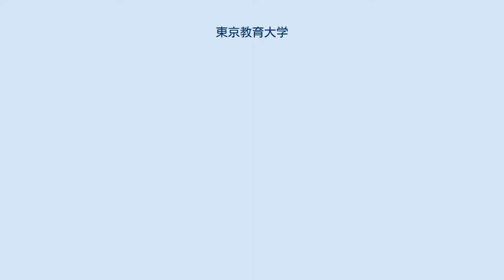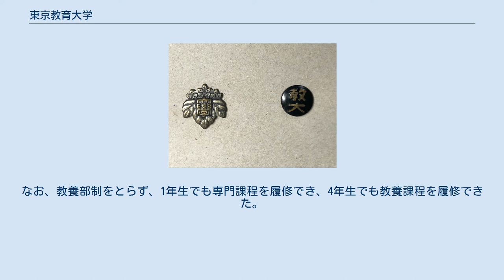東京教育大学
日本の国立大学_(廃止)
東京都の大学_(廃止)
東京教育大学（とうきょうきょういくだいがく、英語: Tokyo University of Education）は、東京都文京区に本部を置いていた日本の国立大学である。
1949年に設置され、1978年に廃止された。
大学の略称は東京教大（とうきょうきょうだい）、東教大（とうきょうだい）、教育大（きょういくだい）。
 1978年に閉学し、筑波大学（茨城県つくば市に所在）の母体となった。
同窓会は茗渓会である。
 その名称から教員養成を目的にした大学と誤解されやすいが、文学部・理学部・教育学部・体育学部・農学部からなる総合大学であった。
東京高等師範学校側の要請により、大学の運営と引き換えに教育の名を使った。
その名前の影響により大学になってからも多くの中学校・高等学校を中心とした各教科の教員を輩出してきた。
一方で、研究者や民間企業・公務員など進路は多様化した。
 東京教育大学の校章は「五三の桐葉型」である。
この桐章は東京高等師範学校の附属小中学校（のちの筑波大附属小、同附属中・高）で1888年11月に校章として制定されたことに起源を持つ。
これは明治天皇の行幸の際、皇室の御紋章である五七の桐章を校章に用いるようご沙汰を頂いたことによる。
しかし五七の桐では不敬にわたることがあってはとの理由で五三の桐となった。
 東京教育大学　五三桐バッジと教大の襟章 その後、母体である東京高師においても1903年に改定された「東京高等師範學校生從徽章」で制定され、1949年製作の東京教育大学学生バッジや、筑波大学のシンボルマークに受け継がれている。
「桐紋」と呼ばれる図形は、菊花紋章と並んで日本国の伝統的な紋章および国章として用いられているが、同学の校章は花の部分のみ「蔭」で表現される独特なものである。
 東京教育大学には、次の3つの主要キャンパスがあった。
 一般教養の課程はなく、学生は入学の時点で、各学科または専攻に所属していた。
 東京教育大学の附属学校は、師範学校(創設時には東京師範学校ではなく師範学校と呼称された)と同時に創設された附属小、東京高等師範学校時代に創設された附属中・高と、それら以外の戦後に設立・編入された各学校に分けられる。
いずれも東京教育大学の閉学に伴い、筑波大学に移管された。
 旧制以前のことは、ここでは省略する。
旧制諸学校を参照されたい。
 東京教育大学の母体となった東京高等師範学校と東京文理科大学は文京区大塚に、東京農業教育専門学校は目黒区駒場に、東京体育専門学校は渋谷区幡ヶ谷にあった。
そこで、そのままに引き継ぐ形で、上記「キャンパス」に見られるように、3キャンパスにそれぞれの5学部が成立した。
なお、教養部制をとらず、1年生でも専門課程を履修でき、4年生でも教養課程を履修できた。
 筑波大学発足後は、東京教育大学が管理していた校地は、次のように変化している